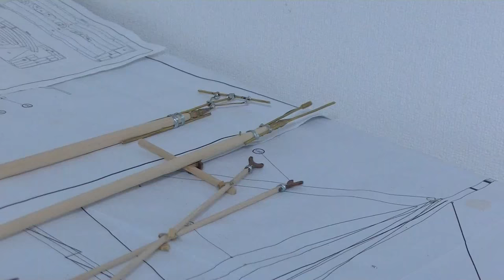ARTESANIA LATINA HELLEN RC boat building project chapterⅡ-6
painting the mast.